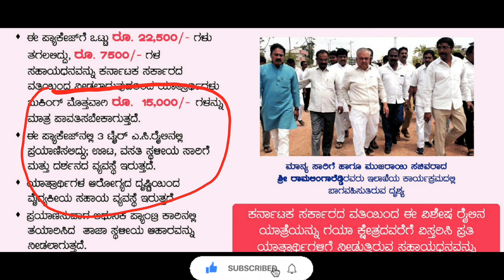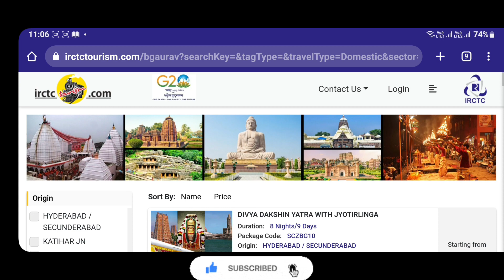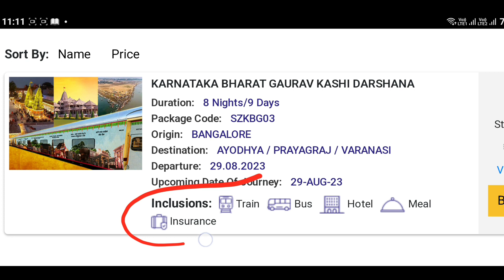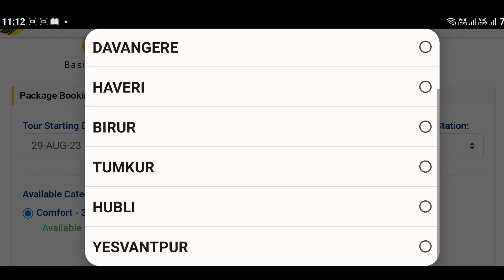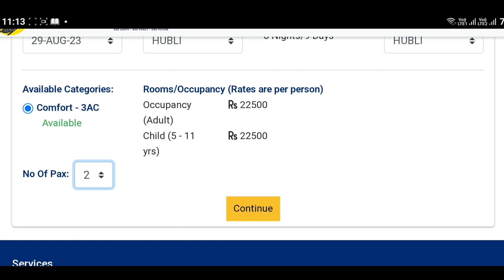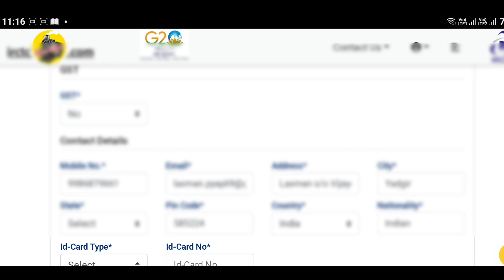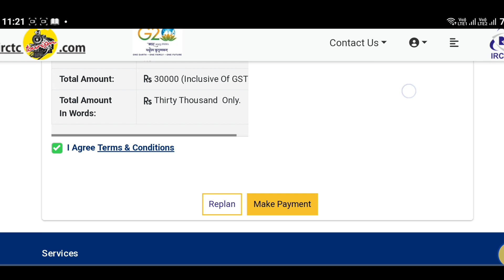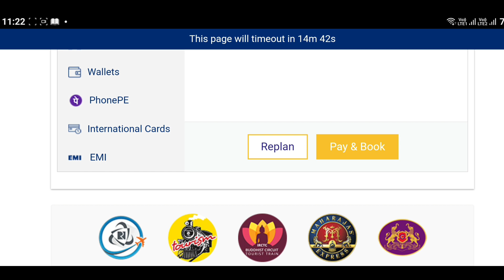Karnataka Bharath Gourav Train Booking online Kannada/ Kashiyatra online apply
Our Website ನಮ್ಮ ವೆಬ್‌ ಸೈಟ್
ಕಾಶಿ ಯಾತ್ರೆ 7500 ಸರಕಾರ ಸಬ್ಸಿಡಿ ಕೊಡುತ್ತದೆ
karnataka bharath gourav train ticket booking online kannada 2023
how to boook Karnataka bharath gourav train ticket booking online kannada
how to kashi yatra subsidy claim in Kannada
chaar dam yatra subsidy claim kannada

karnataka bharath gourav tour package online booking kannada 2023